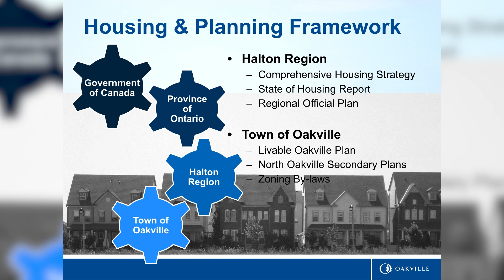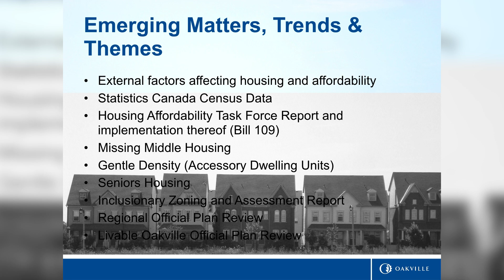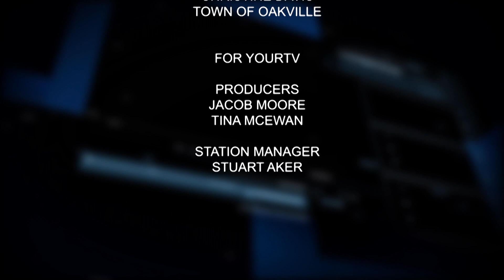Oakville Matters - Oakville’s Housing Information Report – Update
Join Oakville Mayor Rob Burton as he welcomes Town of Oakville's - Gabe Charles, Director, Planning Services, Kirk Bigger, Senior Planner with planning Services and Brad Sunderland, Policy Planner in planning Sevices. They discuss Housing.